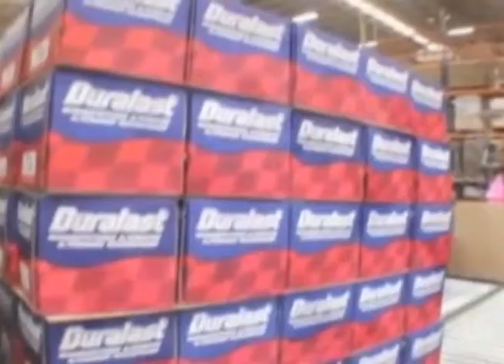Coahuila entre las entidades con mayor crecimiento